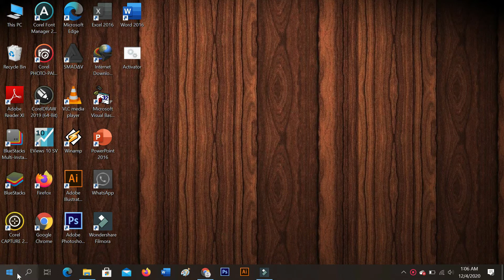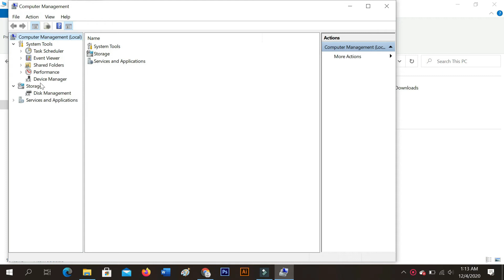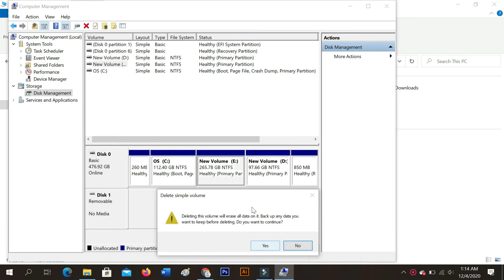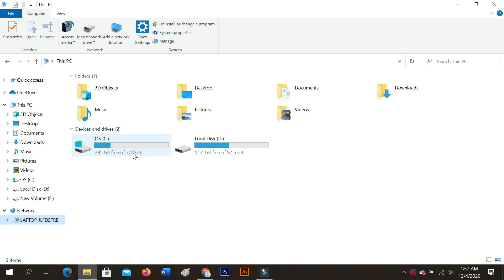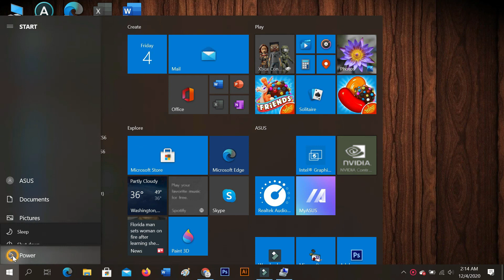CARA MENGGABUNGKAN KAPASITAS LOCAL DISC C, D, ATAU E DI WINDOWS TANPA APLIKASI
Selamat datang di channel youtube saya. Di sini saya akan sharing berbagi ilmu pengetahuan yang saya bisa kepada teman - teman. Kalian boleh kasih pertanyaan ataupun kasih saran di Channel Youtube ini.

Di video kali ini, saya akan menjelaskan bagaimana cara meggabungkan kapasitas local disc C, D, maupun E di laptop maupun PC.

NB. ADA SEBAGIAN LAPTOP/PC YANG TIDAK BISA, DAN HARUS INSTAL APLIKASI TAMBAHAN.

Semoga bermanfaat